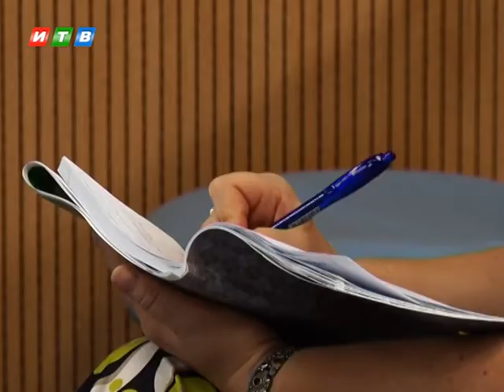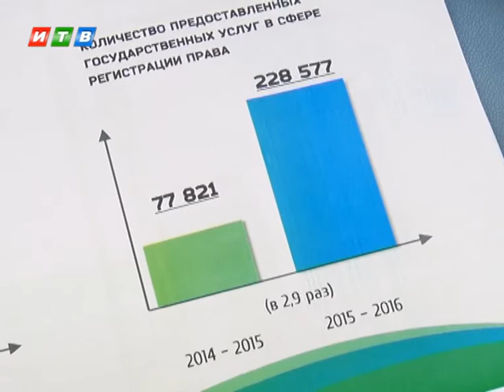Госкомрегистр подводит итоги